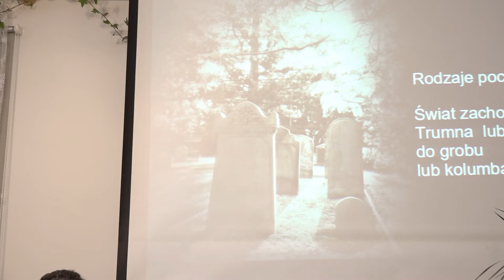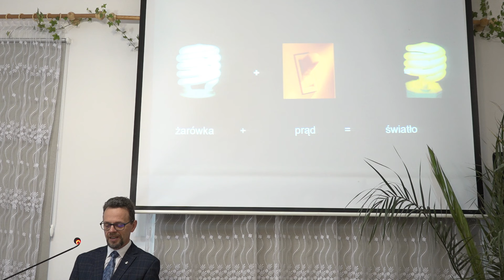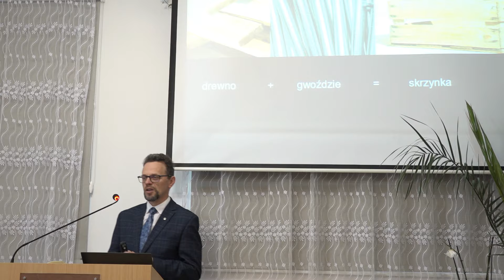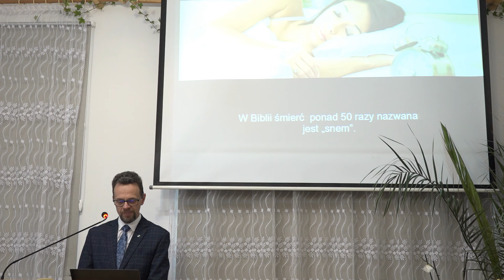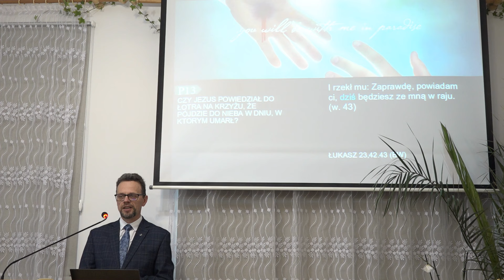pastor Tomasz Żelazko - Tajemnice życia i śmierci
pastor Tomasz Żelazko
"Tajemnice życia i śmierci"
Kazanie wygłoszone przez pastora Tomasza Żelazko w Domu Modlitwy Kościoła Adwentystów Dnia Siódmego w Lidzbarku Warmińskim w dniu 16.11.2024

Jeśli podobał Ci ten materiał i to co robimy możesz wesprzeć naszą działalność również w formie przelewu.
🙏 Złóż dar na naszą misję  🙏
▶️ Bank 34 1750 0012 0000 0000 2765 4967 , tytułem:  Dar Zbór Lidzbark Warmiński

Obejrzyj nabożeństwo i dowiedz się, co Bóg chce Ci dzisiaj przekazać.